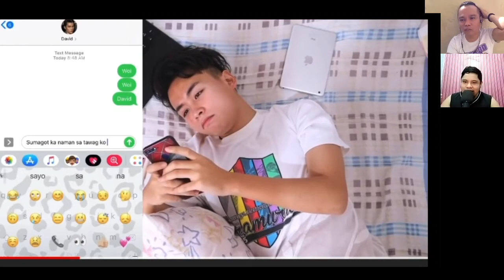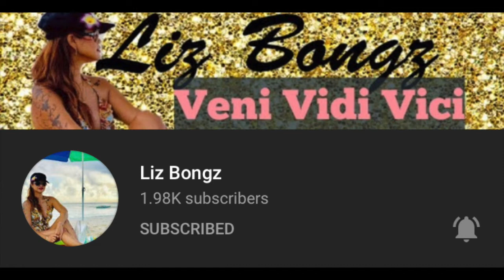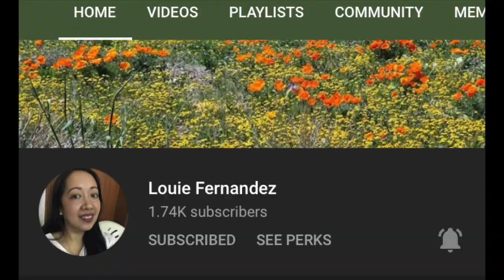TRULY VERY YOURS EPISODE 2 & 3 | REACTION VIDEO WITH | PINK NA BABOY | MEDYO BOI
BL (Boys Lovestory) series is now the new trend world wide and so the Philippines have adapted to this trend and produces a number of BL Series on YouTube.

In today's reaction video, I and Jel, a.k.a Pink na Baboy will be reacting to Truly Very Yours Episode 2 and 3, a BL Series produced by @JACETVPH which features the new rising actor, Mark Erasga.

2.  "its fair use" No copyright is claimed and to the extent  that material may appear to be infringed , I assert that such alleged infringement is permissible under U.S. and Philippine copyright law. If you believe material have been used in an unauthorises manner, please contact the poster.
3. This Video is not associated with any company or products mentioned on the video.
4. No intention to infringe photos or audio used in this video.